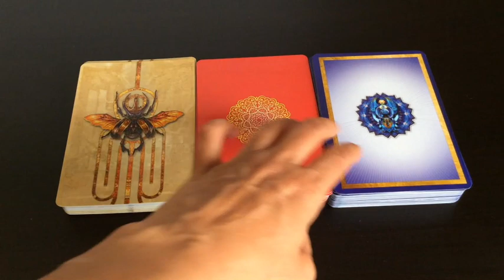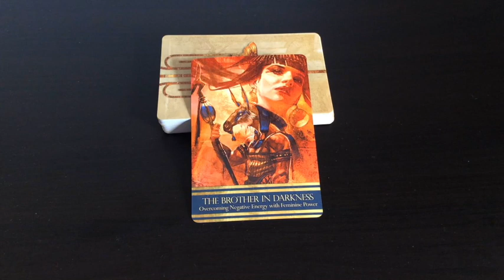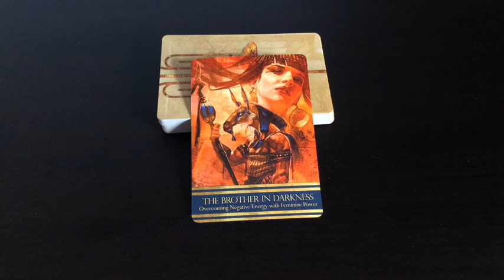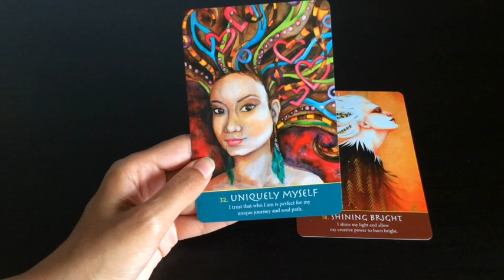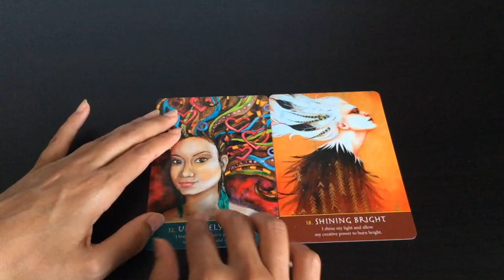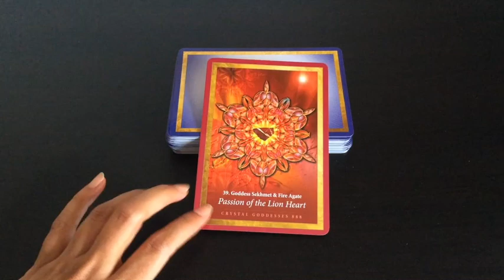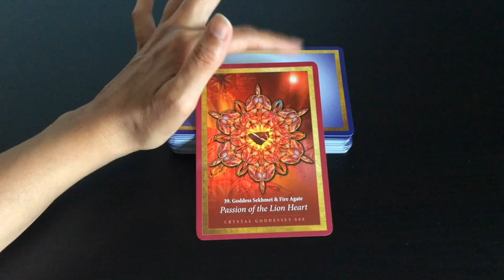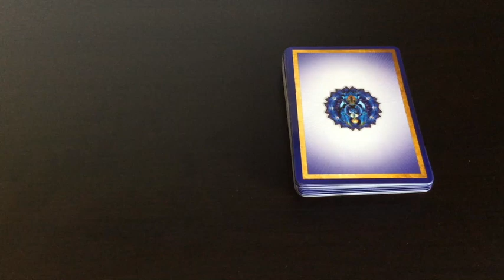Pick A Card: Weekly Guidance - Oracle Divination | Channeling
Hi folks, here is your weekly oracle guidance...

Time stamps:
#1: 1:40
#2: 8:22
#3: 13:58

Blessings Abound.
Love,
Shalin